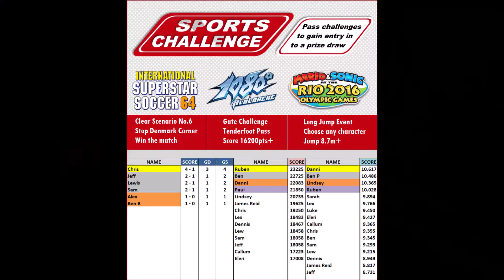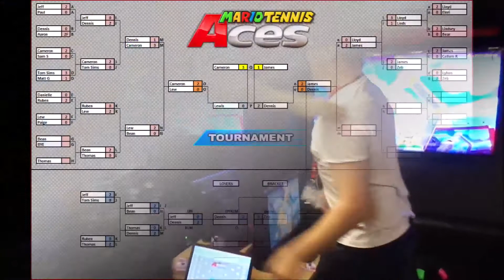NSW Nintendo Sports Tour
Footage from Nintendo South Wales latest free gaming event at Talk and Surf Gaming in Cardiff on 30th June.

Featuring a Mario Tennis Aces tournament on Nintendo Switch and a Sports Challenge competition where players had to clear set challenges across three retro Nintendo sports titles.

We also gave gamers the chance to try out acclaimed pinball metroidvania Yoku's Island Express, and offered free play for the Nintendo Switch and SNES Mini.